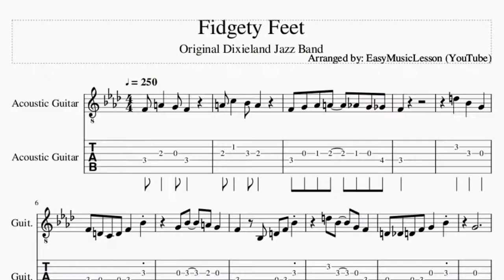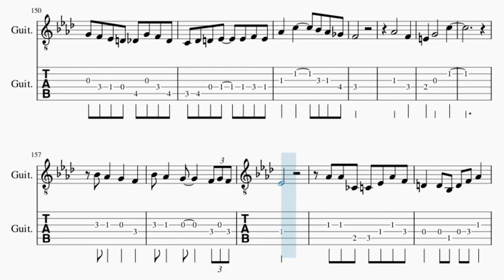Guitar Tab: How to play Fidgety Feet by Original Dixieland Jazz Band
Comment and let us know how the videos have helped you. It keeps us going! :)Here is a sheet music/tab video on the song Fidgety Feet by Original Dixieland Jazz Band on the guitar tab. A guitar tab arrangement which is transposed to notes that are easily played by guitar tab, for the song Fidgety Feet by Original Dixieland Jazz Band.

EasyMusicLesson2 teaches you to play the your favorite instrument, through well-arranged sheet music so that you too can learn how to play Fidgety Feet by Original Dixieland Jazz Band on the guitar tab as fast as you can. A guitar tab with backing tracks to help your play the song better.

Chords of Guitar arrangement:
F Dom 7   F Dom 7   Bb Maj   Eb Maj   Bb Maj   Bb Maj   C Dom 7
F Dom 7   Bb Maj   Eb Maj   Bb Maj   Bb Maj   F Dom 7   Bb Maj
Bb Maj   Eb Maj   Bb Maj   Bb Maj   C Dom 7   F Dom 7   Bb Maj
Eb Maj   Bb Maj   Bb Maj   F Dom 7   Bb Maj   Eb Maj   G Maj
Ab Maj   Eb Maj   Ab Maj   Eb Maj   F Maj   Bb Dom 7   Eb Maj
G Maj   Ab Maj   Eb Maj   Ab Maj   Eb Maj   F Maj   Bb Dom 7
Eb Maj   Eb Maj   G Maj   Ab Maj   Eb Maj   Ab Maj   Eb Maj
F Maj   Bb Dom 7   Eb Maj   G Maj   Ab Maj   Eb Maj   Ab Maj
Eb Maj   F Maj   Bb Dom 7   Eb Maj   Ab Maj   Eb Dom 7   Ab Maj
Eb Dom 7   Ab Maj   Db Maj   Ab Maj   Bb Dom 7   F Dom 7   F Min 7
Eb Dom 7   Ab Maj   Db Maj   C Dom b9   Db Maj 7   D Dim   Ab Maj
F Maj   Bb Dom 7   Eb Dom 7   Ab Maj   Eb Dom 7   Ab Maj   Eb Dom 7
Ab Maj   Eb Dom 7   Ab Maj   Db Maj   Ab Maj   Bb Dom 7   F Dom 7
F Min 7   Eb Dom 7   Ab Maj   Db Maj   C Dom b9   Db Maj 7
D Dim   Ab Maj   F Maj   Bb Dom 7   Eb Dom 7   Ab Maj   Eb Dom 7
Ab Maj   Eb Dom 7   Ab Maj   Eb Dom 7   Ab Maj   Db Maj   Ab Maj
Bb Dom 7   F Dom 7   F Min 7   Eb Dom 7   Ab Maj   Db Maj   C Dom b9
Db Maj 7   D Dim   Ab Maj   F Maj   Bb Dom 7   Eb Dom 7   Ab Maj
Eb Dom 7

Melody notes of Guitar:
A4 C5   Bb4 A4
F4 G4 Ab4 A4   Ab4 G4 Gb4
F4
D5   Bb4   G4
F4 D4 C4 D4 F4   Bb4
G4 Bb4   A4 G4
F4   Bb3 D4 F4 Bb4
D5 Bb4   G4 F4
D4 Db4 D4 F4 G4   Bb4
G4
A4 G4 F4 E4 Eb4 A4 G4 F4
D4   D4 D4 F4 D4 D4 F4
Bb4   G4 Db4 D4 F4 G4
Bb4     F4
Bb3 C4 D4 Eb4 F4
F4     G4 F4
Bb4
G4     Bb4 Bb4   G4
F4 D4 Db4 D4 F4 G4 F4 D4
Bb3 F4 D4 Bb3 D4 F4 D4
Bb4 A4 G4 F4 A4 G4 F4 G4 F4
E4 C5
F4 G4 F4 E4 F4 A4 G4 F4 Eb4
Bb4     F4
F4     G4 F4
Bb4
G4 Eb4
F4 G4 F4 D4
Eb4 Ab4
Eb4 G4
Ab4 Ab4 Ab4   F4
G4 Gb4 G4 Bb4   C5 Bb4
A4 A4 F4 A4   F4
Bb4     Ab4
G4 Eb4
Eb4 Ab4
Eb4 G4
A4 A4 Bb4 Bb4   Ab4
G4   Bb4     Bb4 C5 Bb4
G4 Eb4
Eb4 Ab4
Eb4 G4
Bb4     D5
G4 Eb4
Eb4 Ab4
Eb4 G4
G4     Eb4
Ab4 Ab4 G4 F4 Eb4
G4 F4 Eb4 D4 Db4 G4 F4 Db4
C4 Db4 D4 Eb4   F4 Eb4 Db4
C4   C5
Eb5
C5   C5   Ab4 Bb4
Ab4   C5
Ab4 Bb4   Ab4   C5
F4   Db4   Eb4
Ab4 G4 Ab4 B4 Bb4 Ab4 E4
Eb4 C4 B3 C4 Eb4 F4   Eb4
Ab4 G4 Gb4 F4 Eb4 C4 B3 C4
D4   D4 Bb3 D4 D4 F4 D4
Ab4 F4 D4   G4 F4 D4 Bb3
Eb4 Eb5
Eb5 Eb5 Eb5 Eb5 F5
C5 Ab4 Ab4 G4 F4 Eb4
C4 Db4 D4 Eb4   Eb4 F4 Eb4
Ab4   C5     Bb4 Ab4 Gb4
F4
Ab4       F4
Bb4 Ab4   G4     F4 G4 F4
Eb4
Ab4 Ab4 B3 C4 Eb4 Ab4 F4
D4   D4 Bb3 D4 F4 Ab4
G4 Gb4 G4 F4 Eb4 Db4 Db4 C4
Eb4
Eb5
B4 C5 Ab4 F4 Eb4 Db4
C4   C5
Eb5
Ab4   C5
F4     Db4   Eb4
Ab4
C5 C5 C5 Ab4